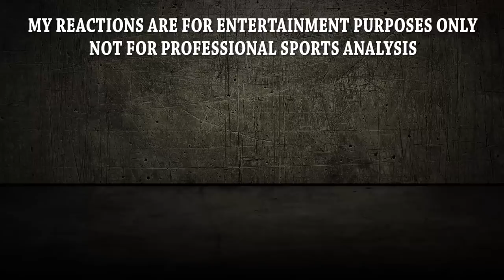Usain Bolt Playing Cricket in India w/ Yuvaraj! REACTION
Today on Sports Reactions - Usain Bolt Playing Cricket in India w/ Yuvaraj

Check out my family channel for pranks, challenges, story times, skits, and all kids of fun stuff!

I also work to keep this channel clean and family friendly, however on occasion there is some content that may not be appropriate for all audiences.

New Sports Reaction Videos DAILY!  ALL Sports, I don't discriminate.  Leave your reaction request for anything!

Hopefully this can be your stop for your favorite Sports Reaction Video and become your favorite Sports Reaction Channel!